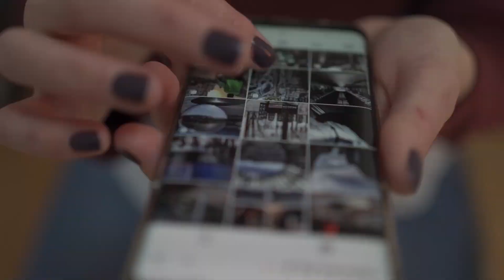Gema Ibáñez toma posesión como consejera del Cabildo de Fuerteventura